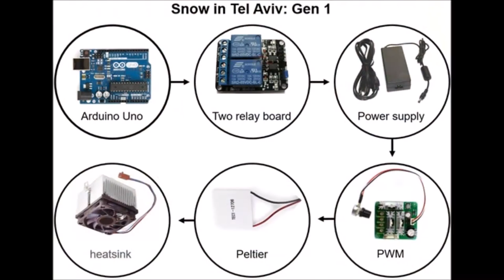Snow in Tel Aviv!!!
Snow !
I am currently living in Tel Aviv and I built this project because I miss snow.

A Storm Glass was invested in the mid -1700 to predict the weather for European ships and harbors. My project was to use an Arduino to control a Peltier to heat/cool a Storm Glass. The Storm Glass will simulate different weather conditions on demand.

This video features a snow simulation, but by changing the temperature and time duration I can simulate: thunderstorms, windy, fog, snow, and clear weather.

The crystals within the Storm Glass are resent/dissolved by the Peltier gently heating the Storm glass.

A temperature probe is used to monitor heating and cooling.

*Created by Ben Skupsky